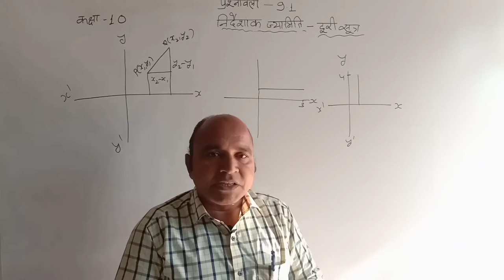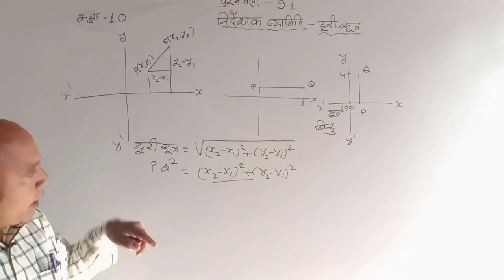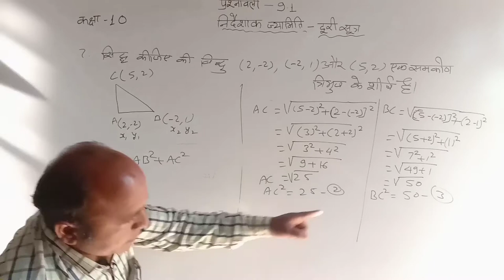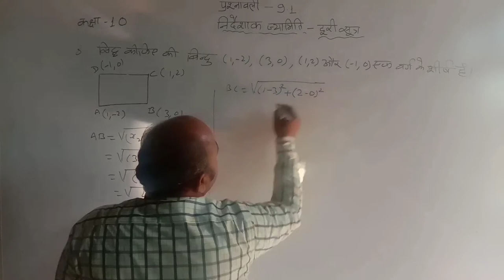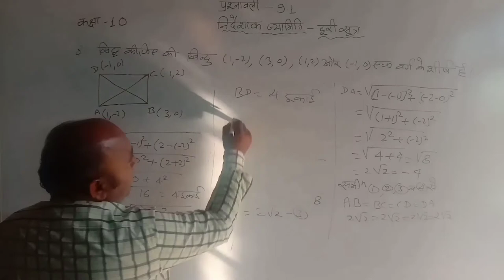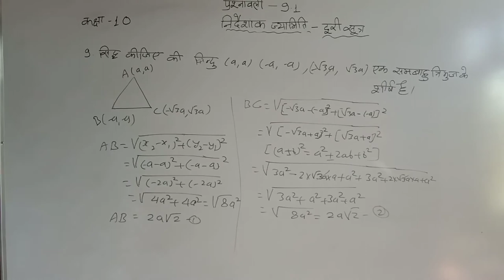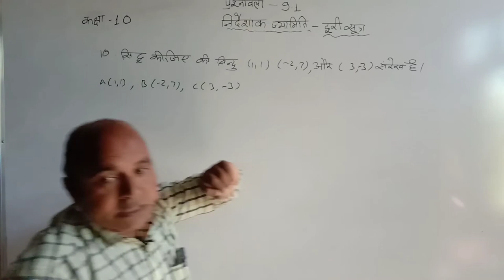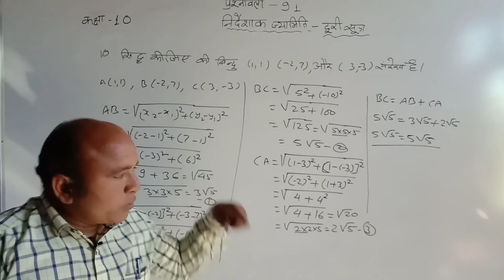Self help/दूरीसूत्र/निर्देशांक ज्यामिति/Distanceformula/कक्षा 10/Co-ordinate Geometry/Ex-9.1/Q6to10